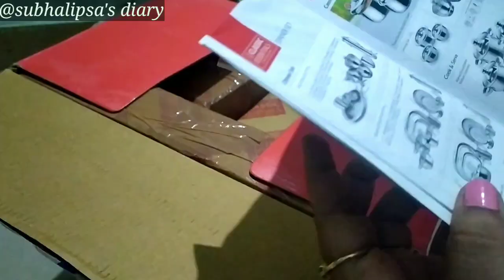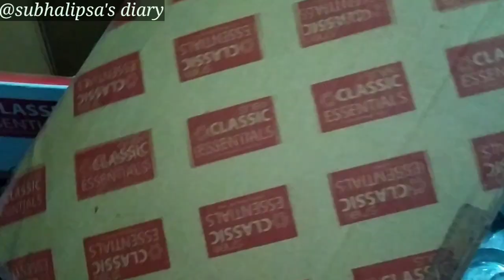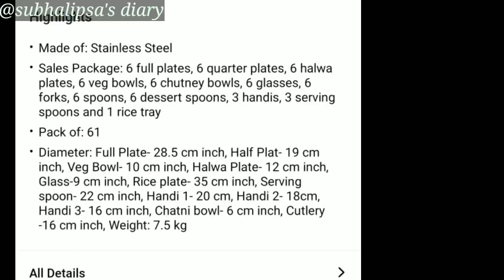Flipkart unboxing , 61 pcs steel dinner set, classic essentials-pack-61-stainless-steel-dinner-set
Hello all
welcome to subhalipsa's diary